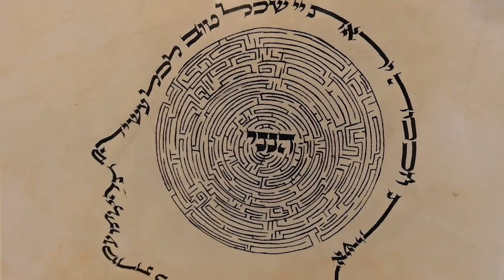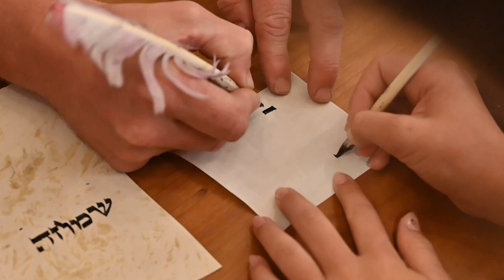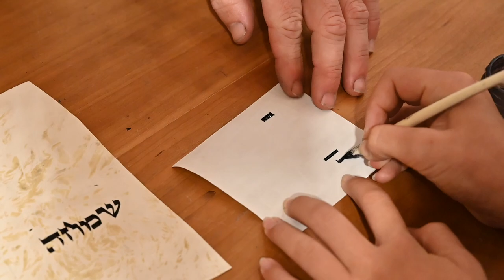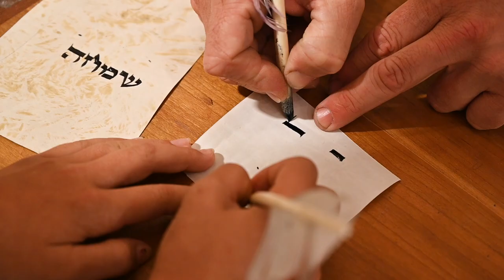Learning The Art of a Jewish Scribe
What does a Jewish scribe do? Join Reagan in Old Town Jerusalem to learn about scribal art from The Jerusalem Scribe.

Ready to make family travel a life-changing adventure?

PRODUCER:
Adventure Family Journal

Reagan is a travel journalist with Adventure Family Journal. She is traveling to 50 countries learning about science and technology. Follow her journey at:

HOSTED BY
The Jerusalem Scribe